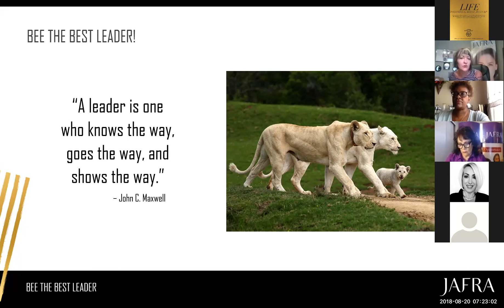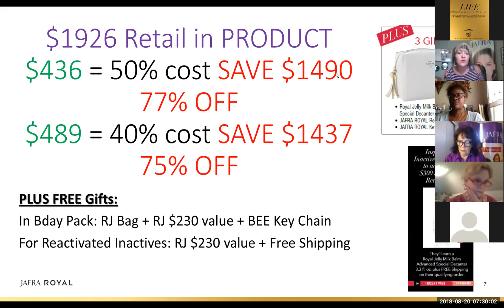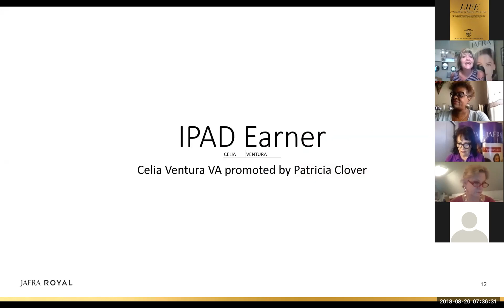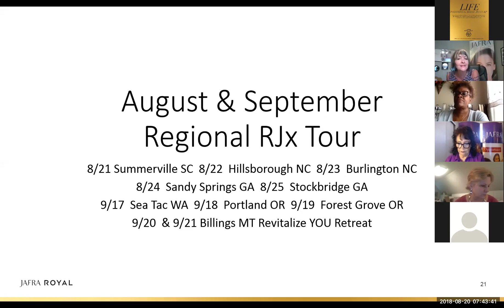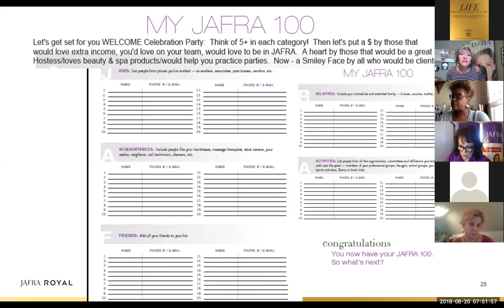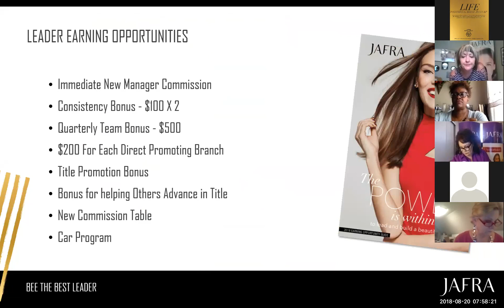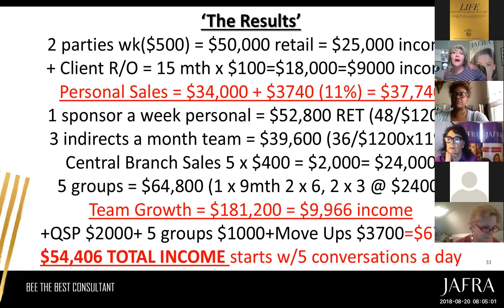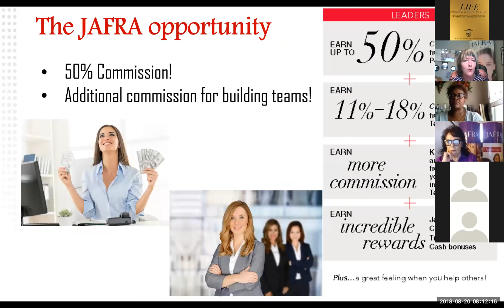August Goal Achieving Webinar (Leaders & Future Leaders)